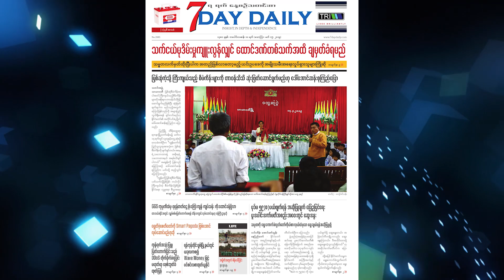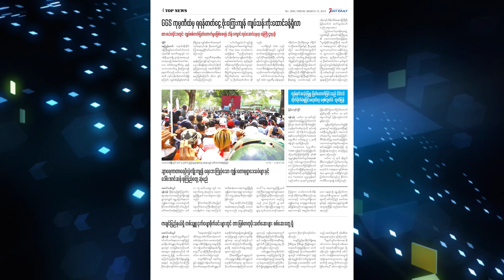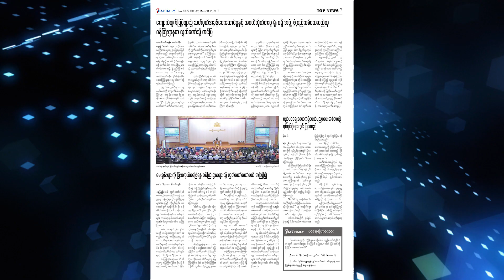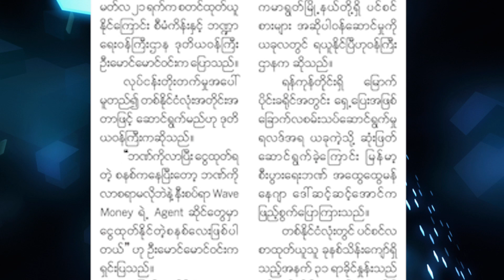မနက္ခင္းသတင္းစာ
ဒီေန႕တင္ဆက္ေပးသြားမယ့္သတင္းေတြကေတာ့ သက္ငယ္မုဒိမ္းမႈက်ဴးလြန္သူေတြကို ေထာင္ဒဏ္တစ္သက္ထိခ်မွတ္မယ္၊
GGS ကုမၸဏီဆီကရဖို႔ေၾကြးက်န္ က်ပ္သန္း ၉ေထာင္ခန္႔ရွိလာ၊
ေမးခြန္းေတြကို ျပီးစလြယ္မေျဖၾကဖို႔ဝန္ၾကီးဌာနေတြကို လႊတ္ေတာ္ေကာ္မတီအၾကံျပဳ၊
ဘဂၤလားေဒ့ရွ္ကိုပို႔မယ့္ စိတ္ၾကြရူးသြပ္ေဆးျပားတစ္သိန္းခြဲေက်ာ္ဖမ္းမိ၊
ရန္ကုန္တုိင္း(၈)ျမိဳ႕နယ္မွာ အခုလကစျပီး Wave Money နဲ႔ ပင္စင္လစာထုတ္ယူနုိင္
စတ့ဲ သတင္းေတြ ျဖစ္ပါတယ္။
မနက္ခင္း သတင္းစာ အစီအစ ဥ္ကို တနလာၤေန႔မွ ေသာၾကာေန႔အထိ ေန႔စဥ္ နံနက္ ၈ း ၃၀ အခ်ိန္မွာ ​ ​တင္ဆက္ေပးေနတာျဖစ္ပါတယ္။